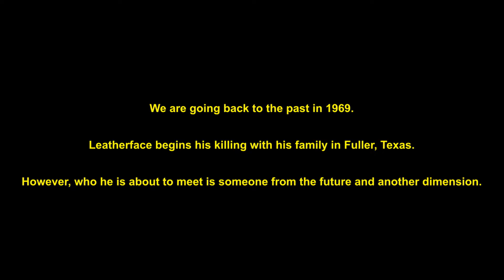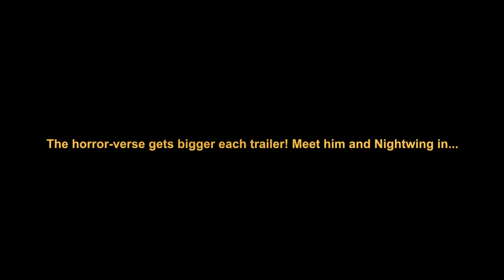Fear Street 1978: Nightwing Lives! (Cosplay Film #2) Trailer #3 (New Guest Replacement!)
Before we begin, this is a brand NEW trailer following the cancelation of Scout Taylor-Compton. This is a brand new franchise that is being introduced into the film. In case things go out of whack like cancelation, I'll have another backup plan ready. But for now, I hope this will get you excited to see who is now taking Scout's place in the list! Enjoy all! There is more news coming soon.

NOTE: I have messed up the color of the text at the end of the video (not the release date but the announcement of the guest and before the title card for the movie), it's sorta orange instead of yellow completely but I decided to leave it in since it fit the mood of the franchise we are exploring in the movie. There were no spelling errors either so it is what it is. Now enjoy our brand new guest!